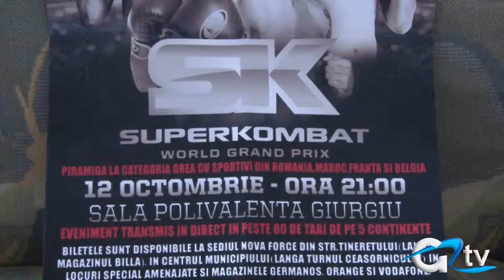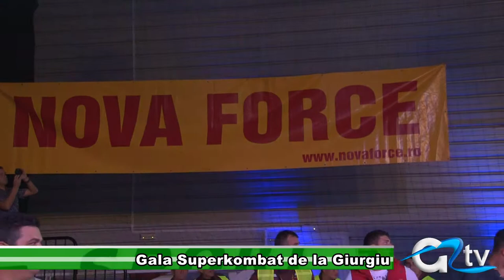GALA SUPERKOMBAT DE LA GIURGIU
În premieră pentru giurgiuveni, Sala Polivalentă din localitate a găzduit sâmbătă seara prima gală Superkombat organizată la Giurgiu. A fost un eveniment deosebit, iar echipa Tv Giurgiu a surprins unele dintre cele mai interesante momente ale galei.